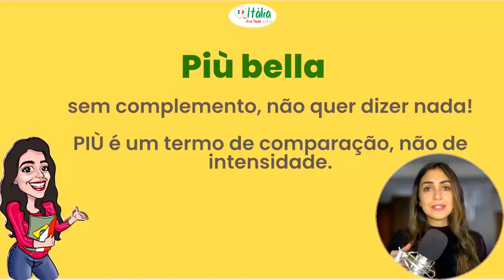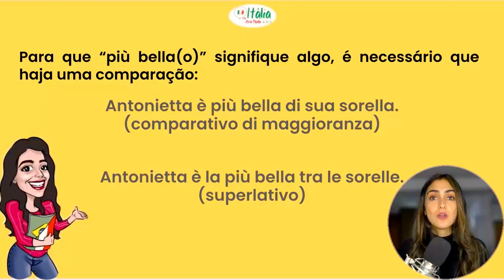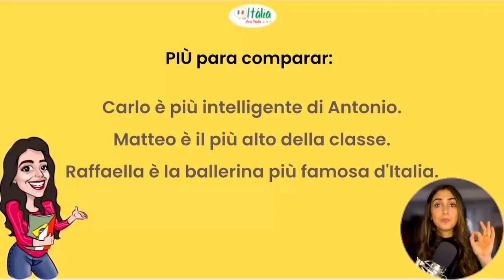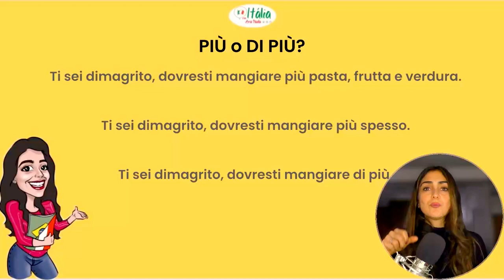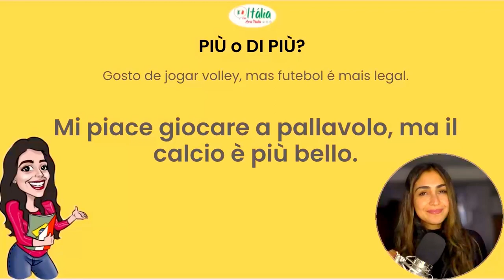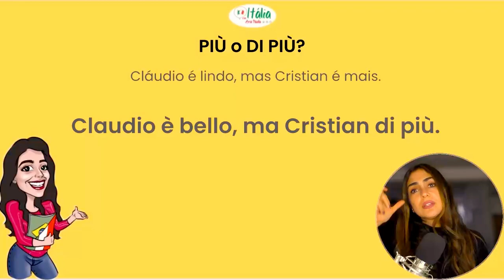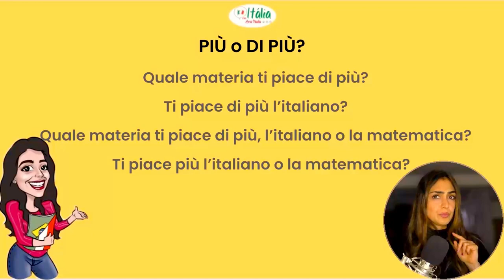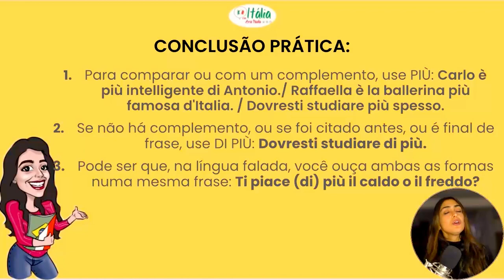Più ou di più? Aprenda quando usar um ou outro nessa aula de italiano para brasileiros